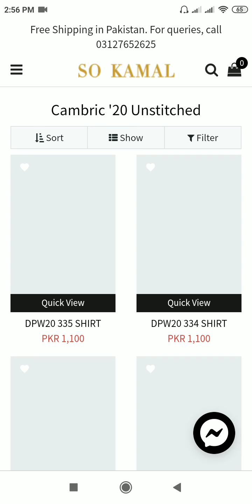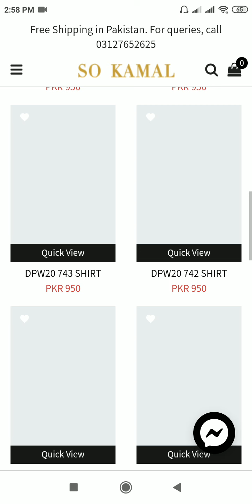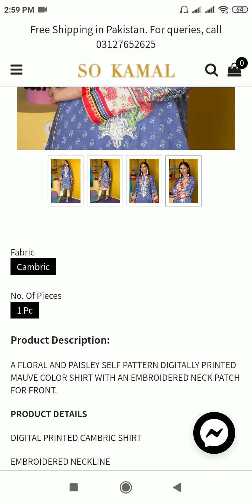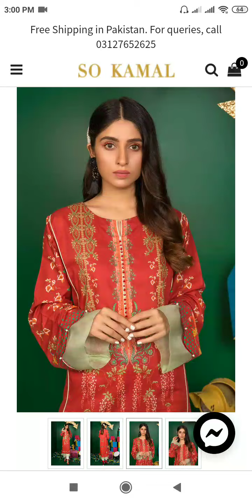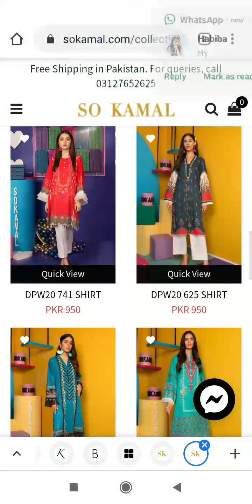So kamal winter Collection Cambric unstiched shirt's stating price 950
so kamal summer collection 2020,
so kamal sale,
so kamal lawn 2020,
so kamal brand,
so kamal online shopping,
so kamal summer collection,
so kamal eid collection,
so kamal ad,
so kamal new arrival sale,
so kamal new arrival 2020,
so kamal bed sheets,
so kamal brand sale,
so kamal bedding,
so kamal bridal,
so kamal collection,
so kamal chiffon collection 2019,
so kamal eid collection 2020,
so kamal winter collection 2019,
so kamal summer collection 2019,
so kamal dresses with prices,
so kamal eid collection 2020 so kamal summer collection so kamal dress designs,
so kamal eid collection 2019,
so kamal flat 30 off,
so kamal flat 50 off,
so kamal festive collection 2020,
so kamal lawn 2019,
so kamal lawn,
so kamal lawn sale 2020,
so kamal lawn collection 2020 with price,
so kamal lawn collection,
so kamal lawn 2020 with price,
so kamal lawn collection 2019,
so kamal new collection 2020,
so kamal new collection,
so kamal new summer collection 2020,
so kamal new eid collection 2020,
so kamal online sale 2020,
so kamal online shopping 2020,
so kamal online sale,
so kamal official,
so kamal online sale 2019,
so kamal pret,
so kamal pakistan,
so kamal ready to wear,
so kamal ready to wear 2020,
so kamal summer 2020,
so kamal trousers,
so kamal unstitched,
so kamal unstitched lawn 2020,
so kamal unstitched grand sale,
so kamal unstitched sale 2020,
so kamal unstitched 2020,
so kamal winter collection 2020,
so kamal winter sale 2020,
so kamal winter mega sale 2019,
so kamal winter sale 2019,
so kamal winter collection 2019 with price,
so kamal winter collection 2018,
so kamal winter clearance sale 2020,
so kamal 2020,
so kamal 25 off sale,
so kamal 2020 sale,
so kamal 2019,
so kamal 2020 lawn collection,
so kamal 2019 sale,
so kamal sale 2020 with price